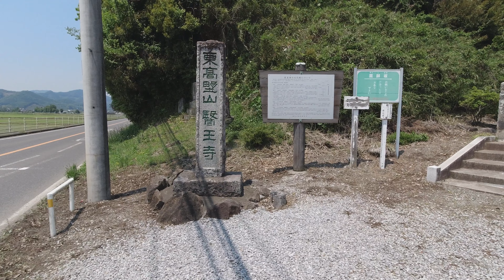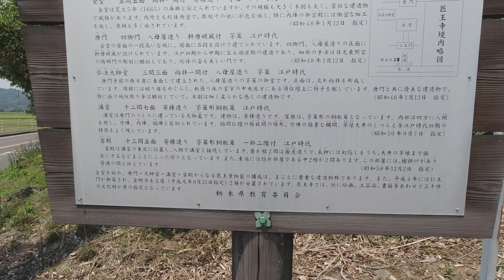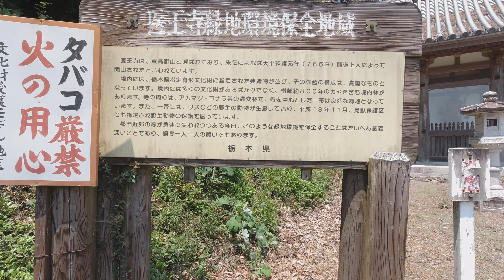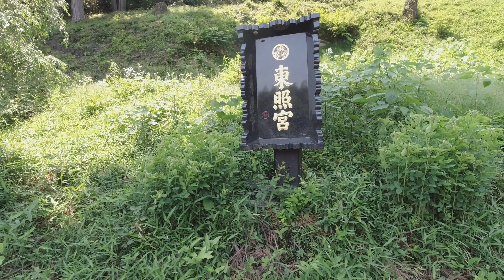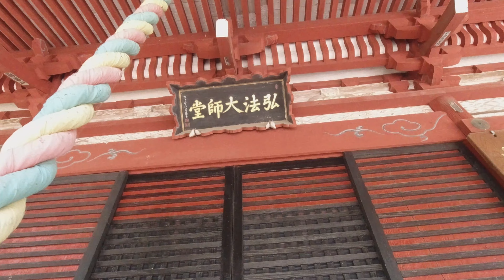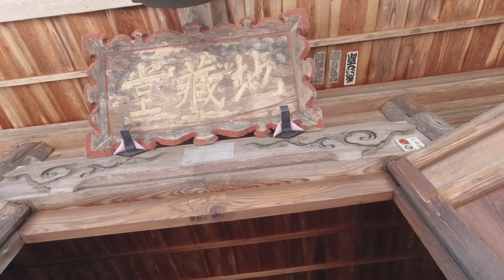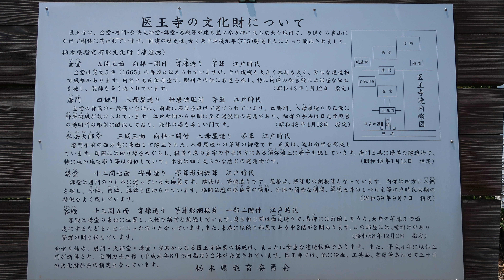醫王寺 4K版 2022-05-19 Video proc vlogger利用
ジンバル使って丁寧に撮ったので、4K撮影版も残しました。

注：4K HD処理には、1日以上掛かります、4K再生可能に為ってからご覧ください。